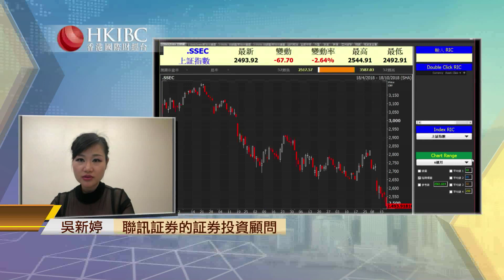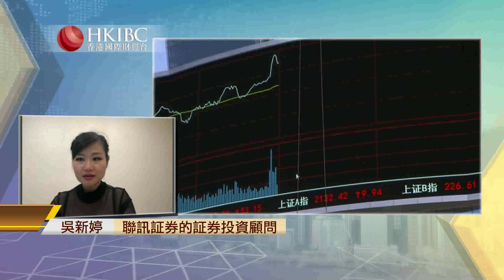『投資朋友圈』A股岌岌可危 拖累港股？【香港國際財經台】@陳鳳珠